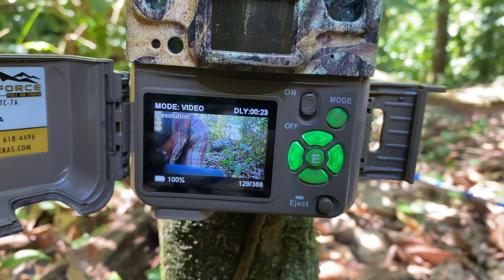Trail Cam Videos Spy on Animals in the Rain Forest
Watch as trail cam videos capture amazing footage of animals in the rainforest. See wildlife up close and personal in their natural habitat!
Trail cameras capture stunning footage of ocelot cats, tayras, tamandua anteaters, and a variety of beautiful birds. Don't miss the rare footage of the adorable tinamous practicing their jumps! The first part of this trail cam video features a Browning Trail Camera.
0:00 Ocelot in the dayl

Tell us what you think is wrong with that coyote in the comments below!

🔵 NEW SUPER THANKS Button--Get a highlighted comment! ❤️💲. right under the video!
❤️ LIKE ❤️ Tap that button! They really help our channel! Thanks!❤️
and

🔴 If you would like to see the animals' names, please enable the (CC) Closed Caption option in the lower right of your video screen! 🔴